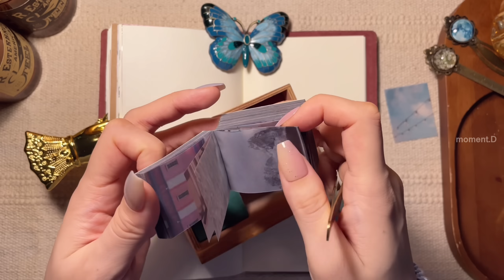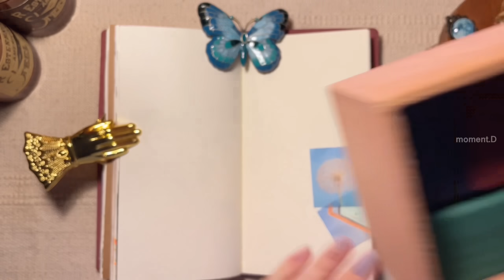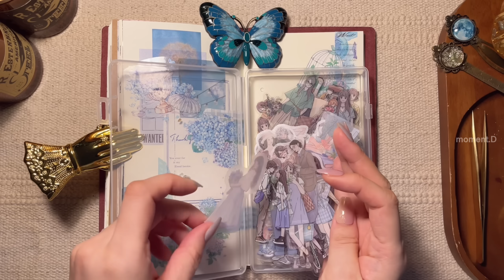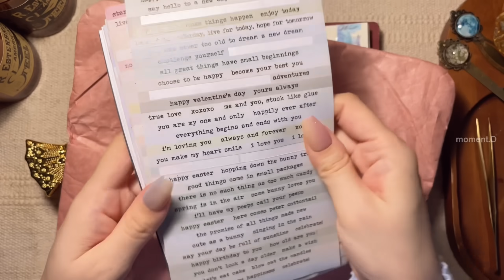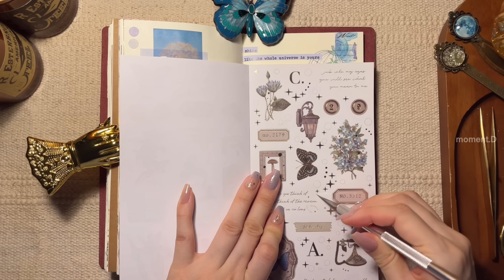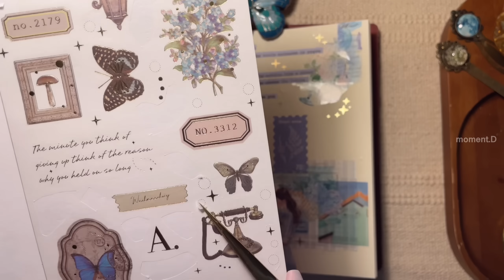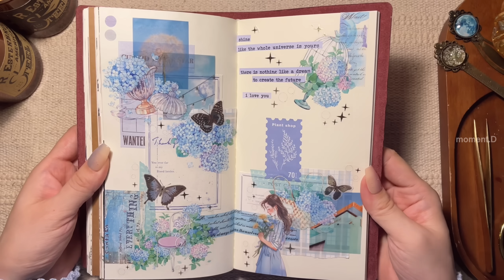🩵sky blue🩵 다이어리 꾸미기 papertherapy scrapbooking 다꾸 ASMR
Info.
*스티커 및 종이류, 문구류: 타오바오, 알리익스프레스, 그 외 국내 스토어(AliExpress, stores in Korea) 모먼트디 채널 재생목록 중 하울 영상들 참고
*종이 파우치: 키키네문구점 타이벡 파우치